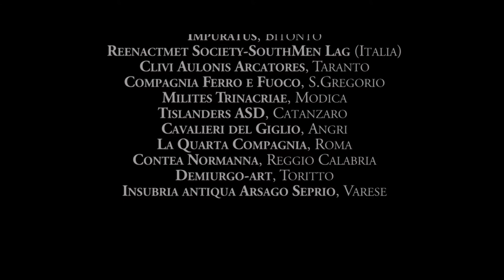La Battaglia dell'XI secolo edizione 2016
Da ormai dieci anni "La battaglia dell'XI secolo" rappresenta un'occasione di raduno per rievocatori provenienti da tutta Italia e dall'estero che danno vita a uno scenario unico in cui oltre a un grande accampamento medievale si rievoca una battaglia realmente accaduta nell'XI secolo tra normanni e bizantini: una splendida occasione per riscoprire le proprie radici in una location mozzafiato, tra cultura e divertimento.
Per qualsiasi info inviare un messaggio privato a questa pagina o alla pagina